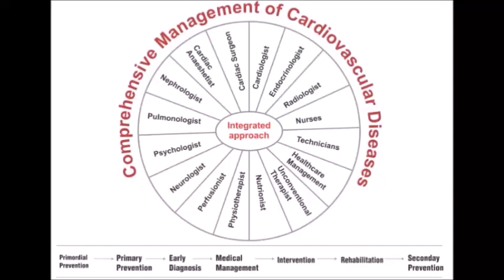COST EFFECTIVE COMPREHENSIVE MANAGEMENT OF CARDIOVASCULAR DISEASES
DR. DEEPAK PURI IS  FOUNDER CHAIRMAN OF GLOBAL GROUP CARDIOMERSION  ESTABLISHED IN 2011 TO PROMOTE INTEGRATED APPROACH TO COST EFFECTIVE COMPREHENSIVE MANAGEMENT OF CARDIOVASCULAR DISEASES .
THIS INCLUDES PRIMORDIAL & PRIMARY PREVENTION, EARLY DIAGNOSIS & MEDICAL MANAGEMENT AS WELL AS TIMELY PERCUTANEOUS/SURGICAL INTERVENTIONS FOLLOWED BY CARDIAC REHABILITATION & SECONDARY PREVENTION DELIVERED BY INTEGRATED HEART TEAM APPROACH TO IMPROVE OUTCOME & INCREASE HEALTH SPAN & LIFE SPAN.